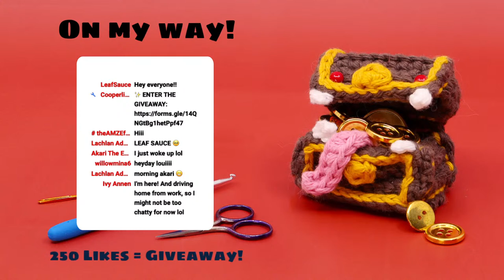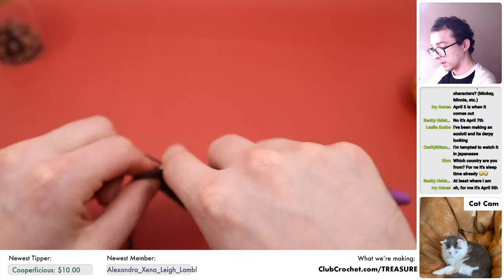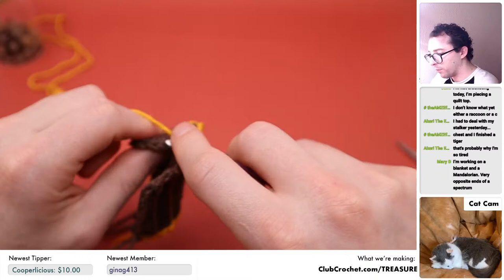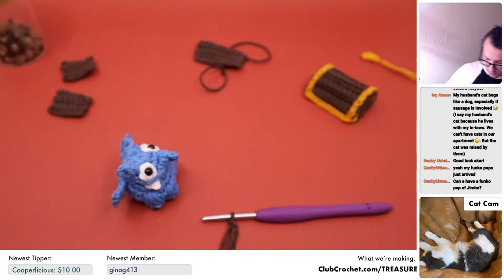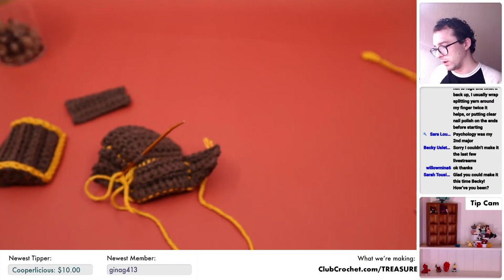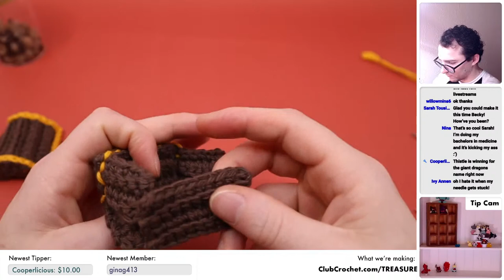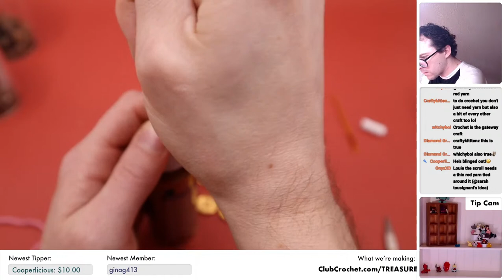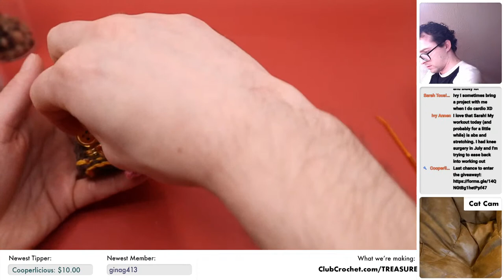Treasure Chest Amigurumi - Live Crochet Along - PLUS A GIVEAWAY ✨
Let's crochet a treasure chest! Feel free to use this time to ask me any questions you may have about crochet (or really anything!), make any requests, and just relax on a Thursday and crochet!

Materials needed:
•The Yarn
- Worsted Weight Cotton Yarn (Brown and Gold)
•Stuffing
•Darning Needle

(00:00) - Waiting...
(11:07) - Treasure Chest Crochet Along